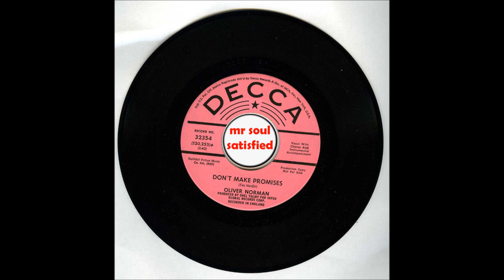Oliver Norman - Dont Make Promises